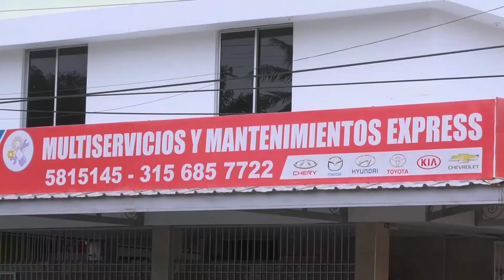APREHENDIDA ENCOMIENDA CON 60 MIL UNIDADES DE TAPABOCAS EN EL CESAR